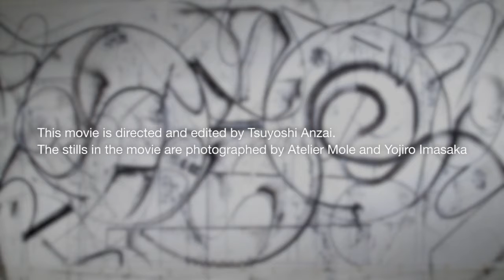Enrico Isamu Oyama “Quick Turn Structure” (New Jersey City University, New Jersey, 2014)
Enrico Isamu Oyama "Quick Turn Structure"

Curated by Midori Yoshimoto
6 February - 6 March 2014
Visual Arts Gallery, New Jersey City University, New Jersey

"Quick Turn Structure" is the first U.S. solo exhibition of the Tokyo-born Italian-Japanese artist Enrico Isamu Oyama (then called Oyama Enrico Isamu Letter) held at New Jersey City University. “Quick Turn Structure” is the term coined by Oyama himself for his signature black and white angular motif, which multiples to fill the space across various media. While QTS originally developed from visual language of graffiti culture, it is not for name writing. Despite its resemblance to an arrow shape and some letters, it does not refer anything and functions as pure abstraction.

「クイック・ターン・ストラクチャー」展（ニュージャージー・シティ大学）は、東京出身で現在はニューヨークを拠点に活動するアーティスト・大山エンリコイサムによる米国内の初個展です。大山自身の造語であるクイック・ターン・ストラクチャーという言葉は、グラフィティ文化の視覚言語を翻案した作家独自のモチーフを指します。それは一見、鋭利な矢印や文字のようでもありますが、通常のグラフィティのように「名前」をかくものではなく、特定の参照物を持たない純粋な抽象表現になっています。

Related event: Live painting by Enrico Isamu Oyama (1 March 2014, New Jersey City University)
関連イベント：大山エンリコイサムによるライブ・ペインティング（２０１４年３月１日、ニュージャージー・シティ大学）

Special thanks:
Akira Ikezoe, Atelier Mole, Daniel Gomez, East Frames, Japan Society, Jason Lewis, Kosuke Ikeda, Masako Shiba, Midori Yoshimoto, Miki Kaneda, Panda Suwann, Ryotatsu Tanaka, Shihori Oyama, Shinya Kimura, Sohei Kitada, Tsuyoshi Anzai, Tyler Askew, Yojiro Imasaka and all the others who supported the exhibition.

This movie is directed and edited by Tsuyoshi Anzai.
The stills in the movie are photographed by Atelier Mole and Yojiro Imasaka.